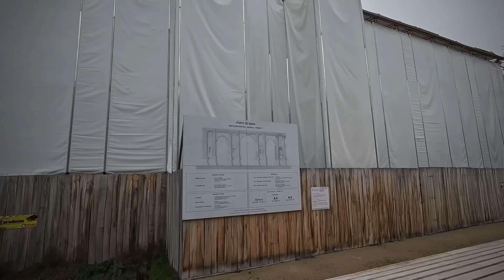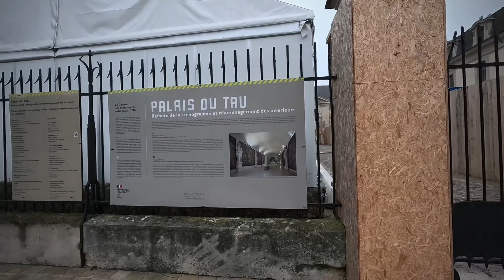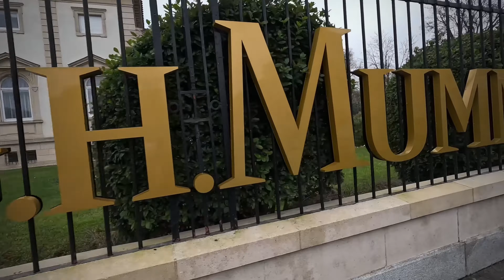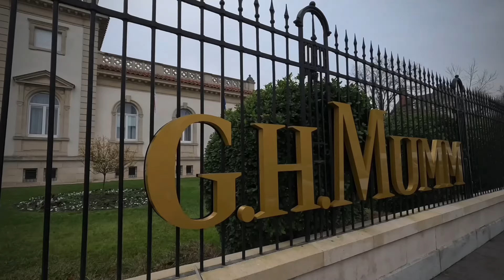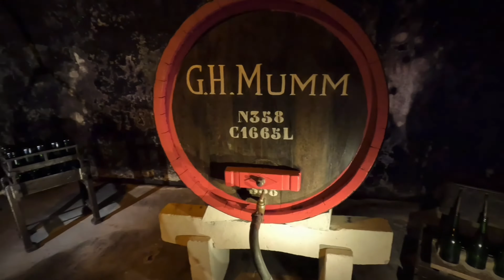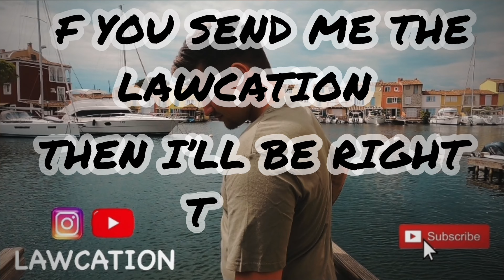Best Things To Do In Reims // France Travel Vlog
Welcome to my France travel vlog series!

In this episode I visit: Reims!

In this video I will take you on a tour around the top things to do in Reims.
Especially the visit to the champagne cellars of Mumm was an interesting experience!

Did you ever visit Reims or are you planning to?
Which city in France should I visit next?
Did you enjoy watching this vlog?

Let me all know in the comments below!

See you in the next LAWCATION ❤️